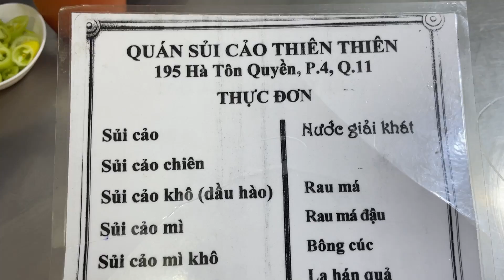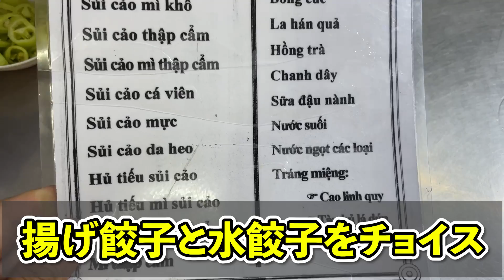ホーチミン 独身男ぶらり夕食一人飯 / うまくてボリュームありのローカル飯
◆店舗情報

 ● 1軒目 店舗名 : Thien Thien Sui Cao
 住所 : 197 Đ. Hà Tôn Quyền, Phường 4, Quận 11, Thành phố Hồ Chí Minh

 ● 2軒目 店舗名 : Cơm tấm Ba Ghiền
住所 : 84 Đặng Văn Ngữ, Phường 10, Phú Nhuận, Thành phố Hồ Chí Minh, ベトナム

ベトナムの生活、料理、旅行、エンタメなど、ベトナムの魅力的なドローカル情報を発信していきます！中年独身男が見る一味違ったベトナム！？を楽しんでもらえたら嬉しいです！
毎週水曜日、土曜日に動画定期配信しています。（1日前後したらごめんなさい、、）